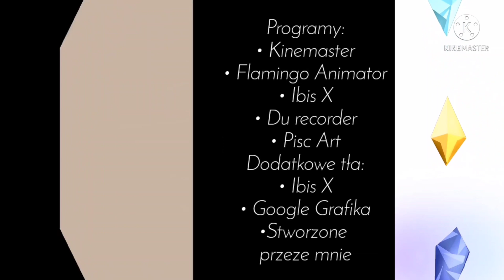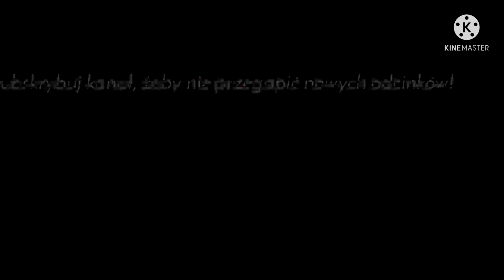Brakujący Element | Burza | Animowany Serial Gacha Club/Life Po Polsku | S01E03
Brakujący Element, czyli w pełni animowany serial Gacha, nad którym pracuję. Trzymajcie się mocno, ponieważ ta historia jest pełna niespodzianek, magicznych wątków i mrocznych tajemnic!

Oficjalny opis sezonu 1:
Kasamia wraz ze swoją rodziną, żyję w laboratorium, jako ryzykowny eksperyment. Młoda mutantka dorasta pod czujnym okiem naukowców i na ściśle określonych zasadach.
Jej przeznaczeniem jest zostać bohaterką i ocalić ludzkości, przed okrutnymi, stworzonymi z czarnej magii potworami, zwanymi Dympirami.
Sprawy jednak dość poważnie się komplikują, a młoda niedoszła bohaterka, musi stawić czoła wydarzeniom na które nie była gotowa; takim, które zmienią ją na zawsze i które sprawić mogą, że zechcę zniszczyć wszystko, co kiedyś przysięgała chronić...

Odcinek 3 | Burza | Opis:

Kiedy wszystko wydaję się być jednakowo szare i ponure, w życiu Kasamii nagle, niespodziewanie pojawia się ktoś nowy; przyjaciel, będący istną burzą pozytywnej energii!

🛑 Jeśli spodobał ci się odcinek, nie zapomnij zostawić łapki w górę 👍🏻 pod filmem, aby YouTube częściej proponował go innym 🖤